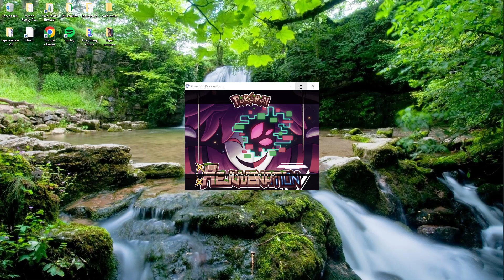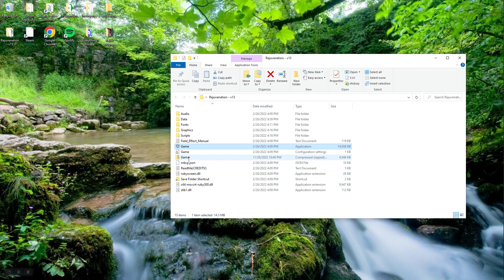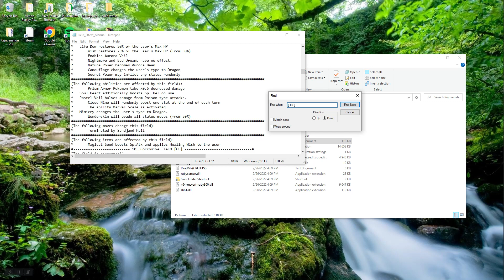Pokemon Rejuvenation Part 32 Suprise Ren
I did not make this game, I am only publishing to show off a great game.
This episode:
+ Aid Rorim B in the wetlands (also where you can get beldum and toxic waste for the OP paras)
+ Confront a Heart broken Ren
+ Skip around the maze because I'm bad
+ Prepare for Crawli's Gym

Rejuvenation is created by Jan and is developed with help from the Rejuvenation Team,
Zumi, Azery, Sardines, Winter, Alex, Ramiru, Autumn, Icy, Cass, Ceri, Crim, Soulja, Haru, Falirion, Dallas, Dream.
Music by Zumi, GlitchxCity, TheGuitarHeroe and more, including fully original tracks made for the game!